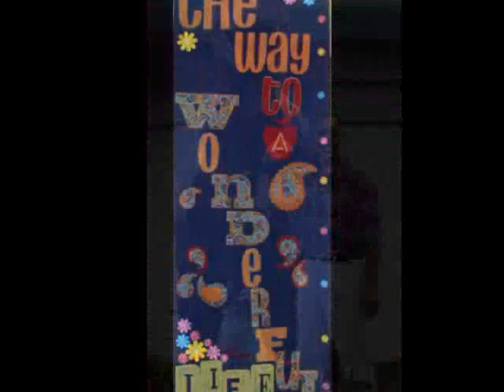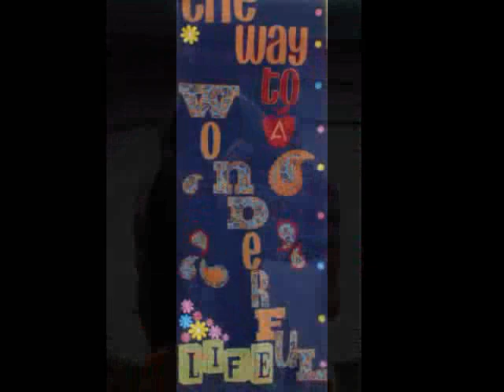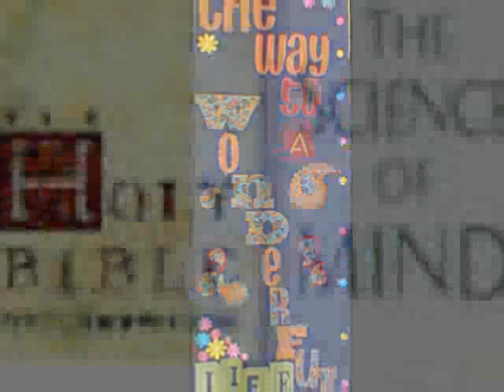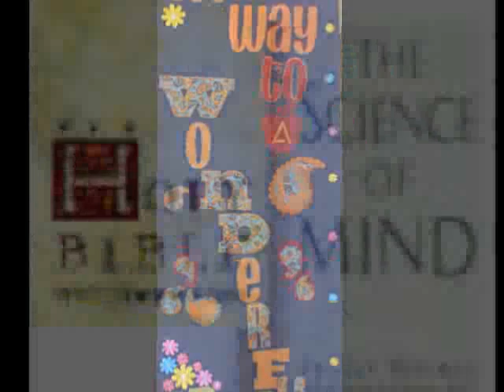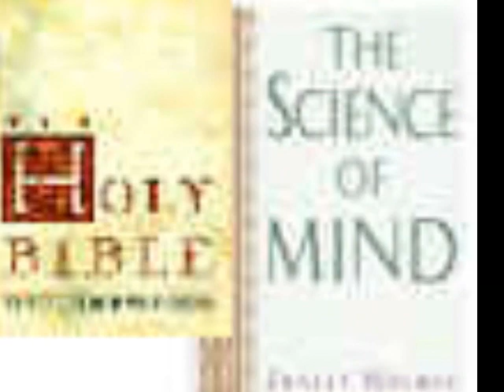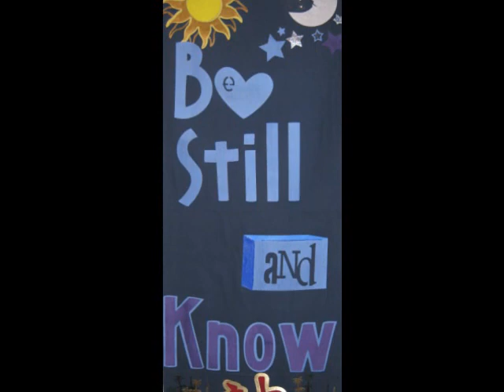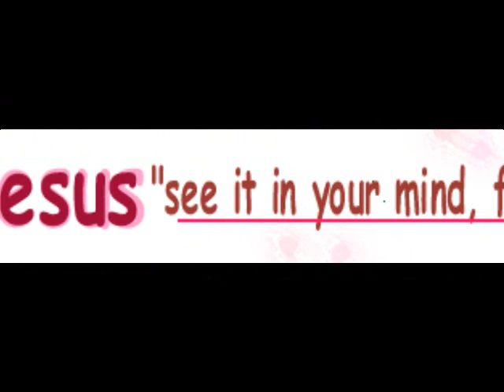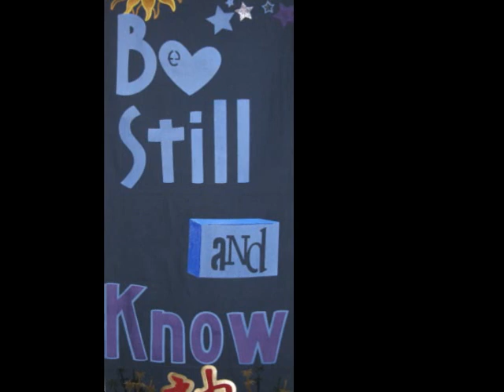Jesus: see it in your mind first, Rev-Henry Bates, The Way to a Wonderful Life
Note:  The date on this video is December 4, 2011, not November 27, 2011.  Second of three lessons in Rev. Bates' Jesus Series to increase our awareness that the language of Jesus was a language that has been translated many, many times and in numerous ways, but we have to look to the body of his work in order to understand how powerful and practical his teachings are for us today. Includes words of wisdom from Eric Butterworth, from his book , Life is for Living. Teaching from the tradition of Dr Joseph Murphy, Rev Ike, and Dr Ernest Holmes, Rev Bates' message is dynamic and definitely filled with conviction and faith; spiritual , not religious. This audio was taken from The Way To A Wonderful Life Radio Program presented by Rev-Henry Bates on KTYM AM 1460 Radio, Los Angeles, broadcast "live" from Palm Springs, California. Includes quotes from the radical Jesus.